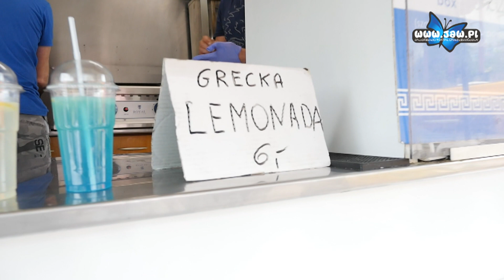Food Trucki w Jaworznie - weekend z pysznym jedzeniem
Na parkingu w centrum przed halą Widowiskowo-Sportową rozstawiło się kilkanaście foodtracków, które karmią mieszkańców potrawami z całego świata.

Nie brakuje pysznych burgerów i frytek belgijskich. Na smakoszy czeka prawdziwa eksplozja smaków. Są m.in. tosty z kaszanką, dania kuchni greckiej, a także dania nietypowe jak flaczki po florentyńsku.

Nie zabrakło także pysznych rzemieślniczych lodów. które podawane są w nietypowych wafelkach. Oprócz pysznego jedzenia przez cały weekend organizatorzy przygotowali także inne atrakcje. Food Trucki w Jaworznie będą gościły do niedzieli do godziny 22.